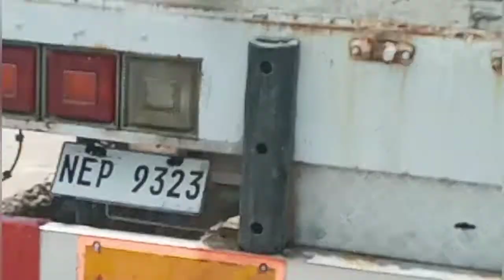TAMBAN SARDINES SCAPE FROM THE SEA OF BULAN WHY? / FIND OUT SORSIGON CITY PHILIPPINES.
tamban sardines scape from bulan sea why? find out.bakit kaya alamin